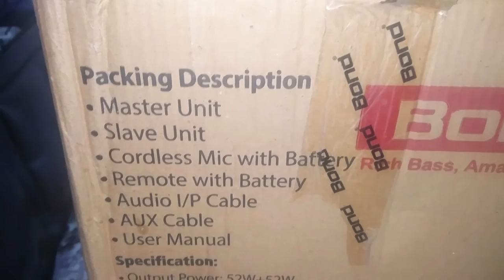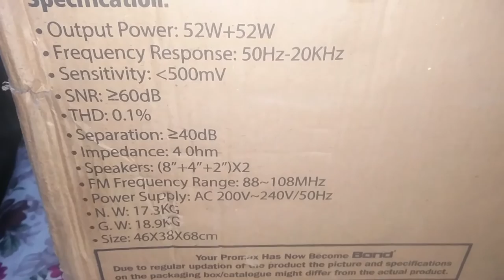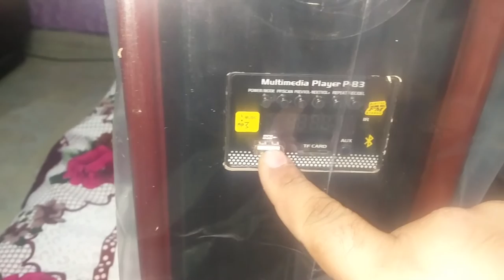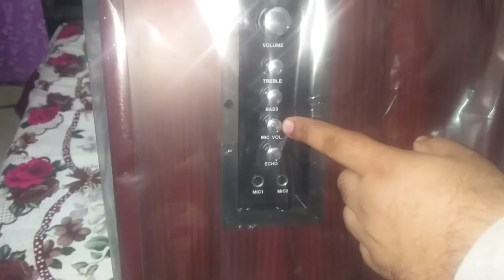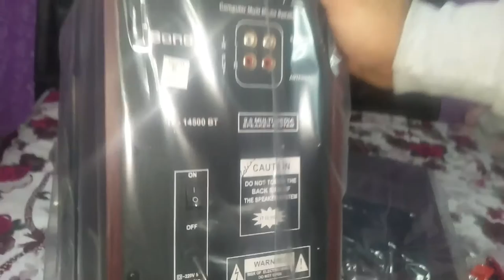About Bond 2.0 MultiMedia Bluetooth tower Speaker System IT-14500BT -- HINDI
welcome to the world of In this video, you will able to know about Bond 2.0 MultiMedia Bluetooth tower Speaker System IT-14500BT. If you want to buy tower speaker then you may it